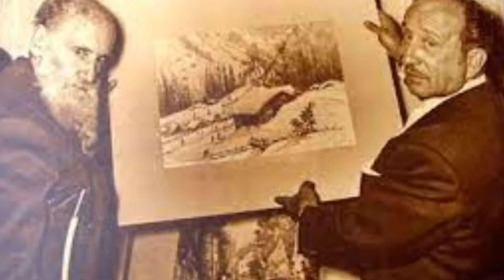Juguetes Retro De Los Años 50s Del Museo Del Juguete Antiguo México (PARTE 2)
Cuéntanos ¿Que te pareció la capsula? ¿Cual es tu juguete Favorito? Los leemos en la caja de comentarios. :D
Museo del Juguete Antiguo México
Horarios:

Sábados y Domingos de 10:00 am a 4:00 pm
Somos Pet Friendly

¿Quieres hacer una cápsula,intervención o evento dentro del Museo del Juguete Antiguo México?

Para más informes:
Número telefónico: 55882100

Dirección: Calle Dr. Olvera 15 Col. Doctores, 06720 Mexico City, Mexico